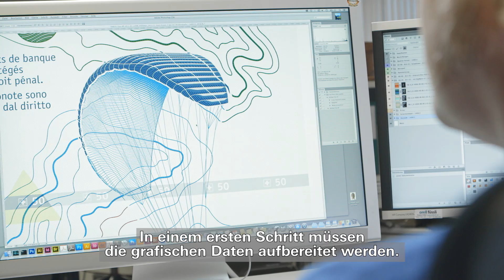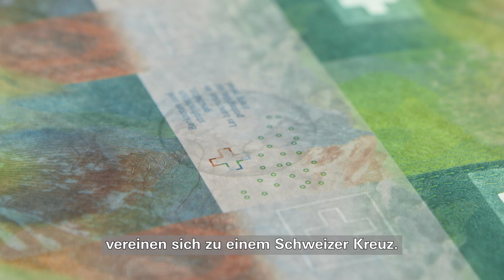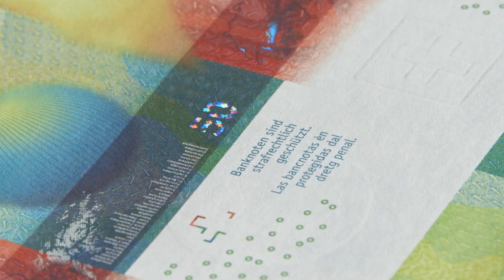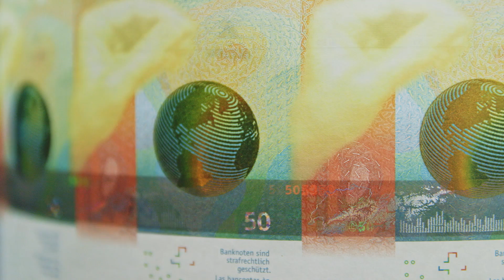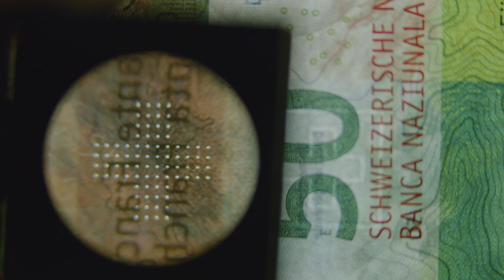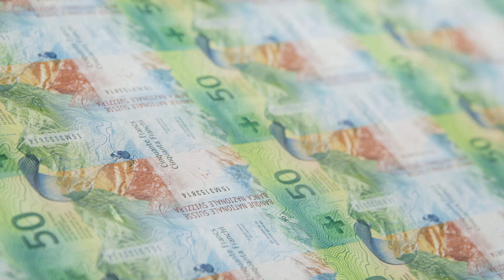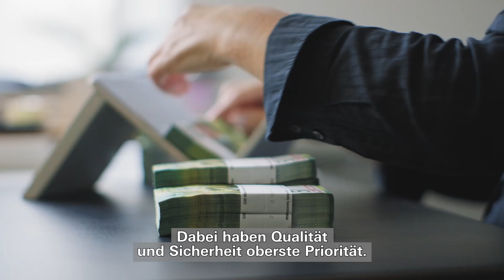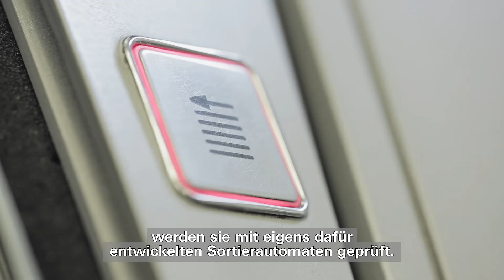Die neuen Noten - die Produktion und der Umlauf (Version für Hörbehinderte)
Dieser Film zeigt die Herstellung der neuen Schweizer Banknoten. Er umfasst den gesamten Prozess von der Substratherstellung über den Druck bis zur Eingangsprüfung, Einlagerung und Ausgabe. Dabei wird auf das spezielle Substrat Durasafe® und im Detail auf die vielfältigen Druckprozesse eingegangen.